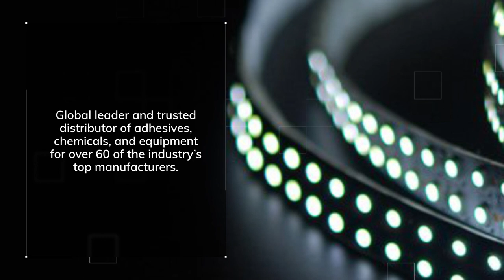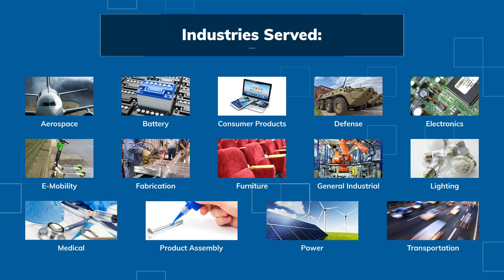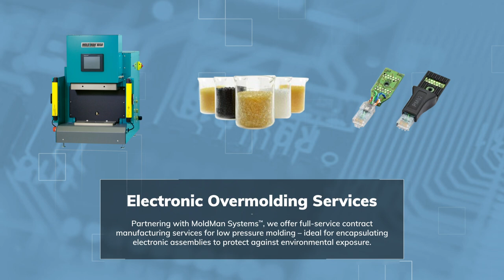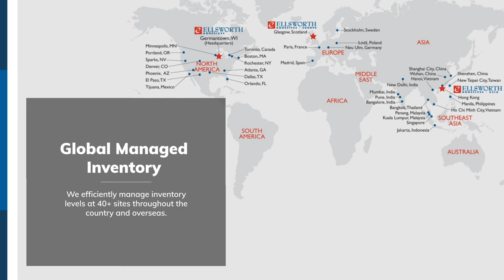Ellsworth Adhesives Company Profile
Ellsworth Adhesives is the world's largest distributor of adhesives, sealants, coatings, and specialty chemicals from leading vendors including Dow, 3M, Henkel LOCTITE®, LORD, Fisnar, and many more.

Learn more about Ellsworth Adhesives' capabilities, services, and vast selection of products and dispensing solutions for your assembly applications.